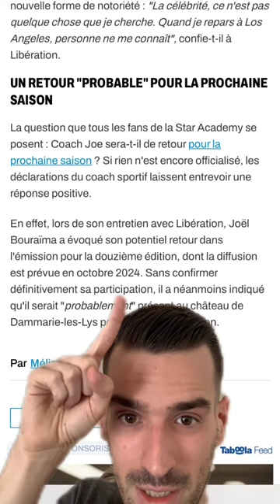3 infos sur la prochaine saison 2024 de la Star Academy ⭐️